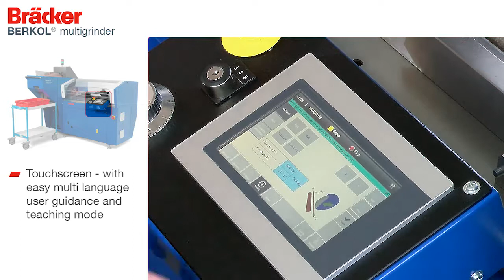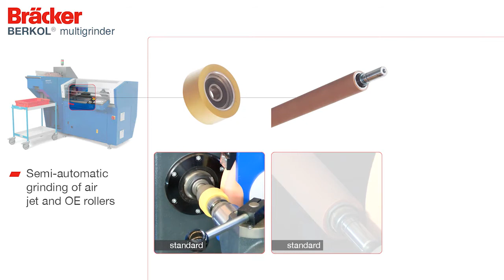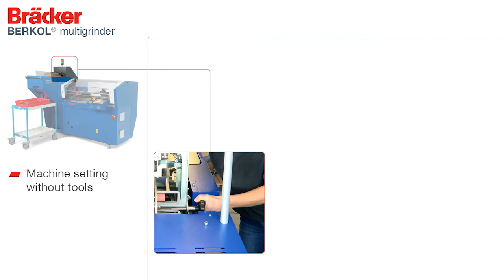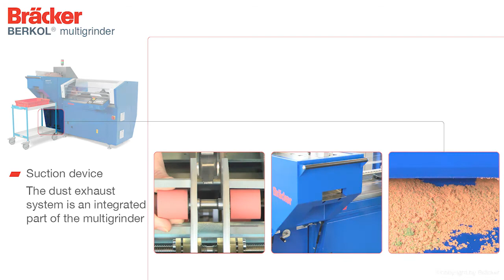BERKOL® multigrinder MGLQ - all in one grinder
The multigrinder MGLQ is a very flexible grinding machine for smaller and medium sized spinning mills with up to 50.000 spindles